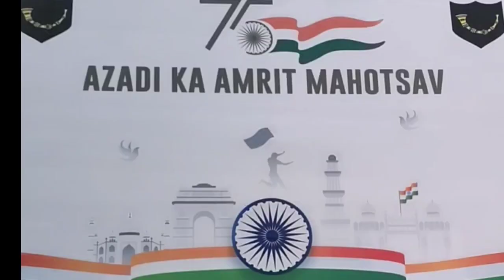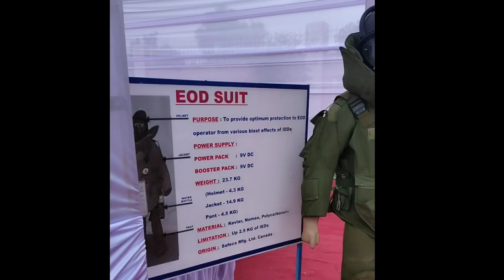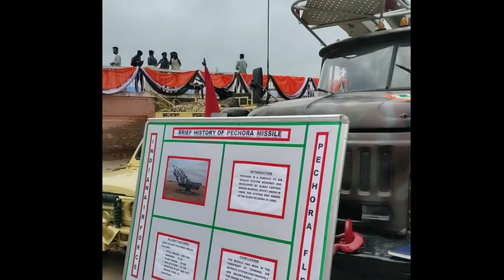Republic day 🇮🇳 | Indian Airforce | display of rifles and missiles